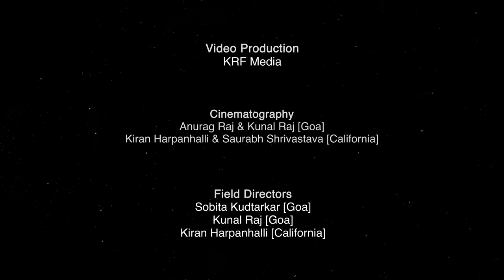Ten Mhaka Dina! A Qastaad Konkani Hip Hop Music Video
The official music video of the Konkani Hip Hop song ‘Ten Mhaka Dina!’ is available now Please turn on closed captions for transliterated lyrics. Please scroll below for rough English translation.

Ten Mhaka Dina!
Cast -  Sobita Kudtarkar, Sanjeet Hegde Desai, Akash N Shirodkar, Avie N Shirodkar, Devesh Naik, Harshit Naik
Crew - Rahul Pathak, Rajesh Singh, Anurag Raj
Sobita’s makeup - Shobha Naik
Sanjeet’s makeup - Poonam Shenoy
Sanjeet’s costumes - Namita Chaubal
Choreography - Akash Shirodkar, Sobita Kudtarkar
Cinematography - Anurag Raj & Kunal Raj [Goa], Kiran Harpanhalli & Saurabh Shrivastava [California]
Editor and Colorist - Kunal Raj [KRF Media]
Special Effects - Anurag Raj [KRF Media]
Composition, Lyrics & Vocals - Sanjeet Hegde Desai
Music Arrangement and Production - Nirmalya ‘Humtoo’ Dey
Field Directors -  Sobita Kudtarkar & Kunal Raj [Goa], Kiran Harpanhalli [California]
Creative Director and Executive Producer - Sanjeet Hegde Desai
Sincere Gratitude - Khagendra Hegde Desai, Nandan Hegde Desai, Prashant Ghotge, Kiran Harpanhalli, Saurabh Shrivastava, Poonam Shenoy, Namita Chaubal, Prasad Phal Desai, Deep Bhende, Balakrishna ‘Pinty’ Hodarkar, Curchorem Municipality Market Vendors, Roma Bhansali, Sachin Gandhi, Aarnav Gandhi, Om Gandhi, Roma Silimcano, Gaurav Borkar

Rough English translation of the lyrics:
[Man]
She is like an Abole [a flower]
Full in body, wet [soft] in her heart
[She has a] seductive smile that tempts
[It feels like] I just had her, yet she slips away

Hovering around her are honey bees,
And tweeting around her are flocks of birds,
[Also] luscious intoxicated young roosters,
They have warm calls and long crowns.

I have spent many a sleepless nights,
I have swallowed many a bottles, as medicine
I have worked hard to the point of bleeding
And have lit lamps and sung paeans
Yet she doesn’t give [in]

She has fed the sweetness of her love to everyone but me
That why she would exclude me is not known to me
Even the kids [undeserving people] make fun of me

They say..
She’s a princess, and that I am a frog
She’s a mermaid, and I a clam
A rock,
A spoiled coconut
A bamboo bent with weight of the age

That she shines like gold,
Has pearly teeth,
Curly hair
And is multi faceted
That I don’t dare ogle or drool at her
That I am a crow, and not a peacock
[I feel] Not much can change until it's time
So I have no option but wait & long for her

They say what they fancy…
That she’s a nymph, and that I’m a pawn
That she fancies only heavy weights
That I’m so dumb
And a $x#!!

I get nervous around her
My body turns limp [when it matters]
The fire is doused even without any water
I do not know why that is so

[I am no ordinary  man] I have earned many a stars around the world
So much so that the town folks sing my glory
It has rained so much
that all the crop has washed away
Yet, I’m so thirsty
Our hearts remain distant

I’m so thirsty…

[Life]
I’m a rushing river
That no dam or fence can hold back
So if you truly want to have me
Search inside yourself

RoQ [Republic of Quepem] On! With etlobad & humtoo
[Chorus]